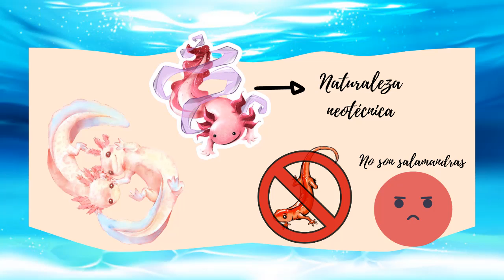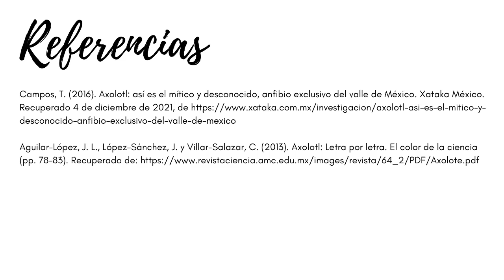La deidad acuática que se regenera a sí misma.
El axólotl es una especie endémica de México.